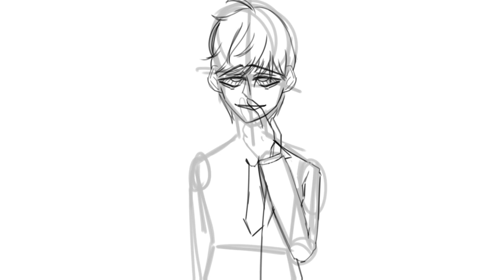Park Hyungseok / Daniel Park Fanart 😦✨|| Lookism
hii dont expect something big for me lul, i think i kinda like this art style for now
( dont mind me going to change my art style in a few mins  )

and yeee this is a park hyungseok ( phs ) / daniel park fanart hEhehE hope u like it tho and have a gud day